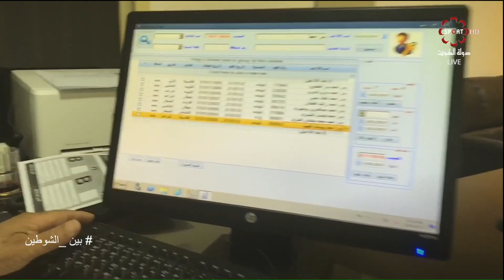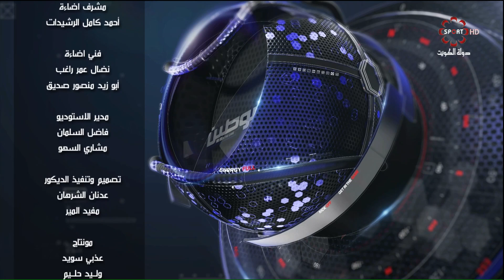حلقة برنامج بين_الشوطين - الأربعاء ٢٤/٥/٢٠١٧